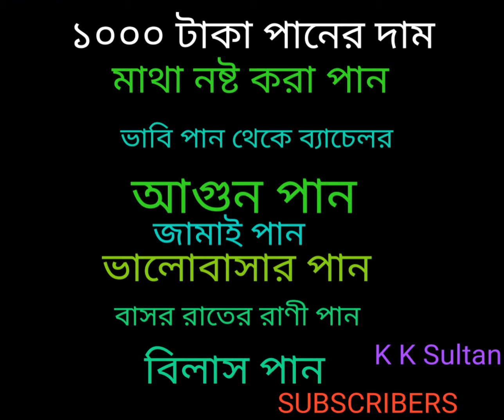১০০০ টাকা দাম ///১০০০ টাকায় পান পাওয়া যায় ৩০ রকমের পান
k k sultan